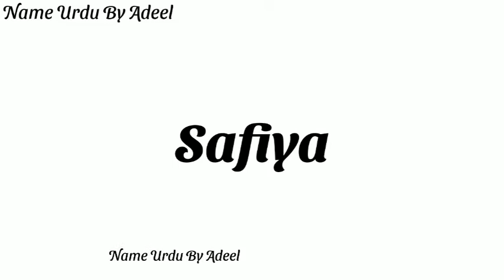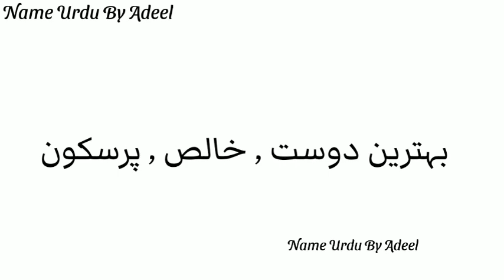Safiya Name Meaning In Urdu | Safiya Naam Ka Matlab Kya Hota Hai | Islamic Names 2022